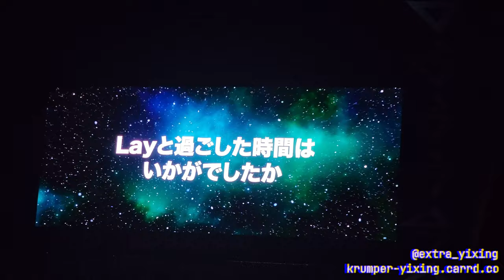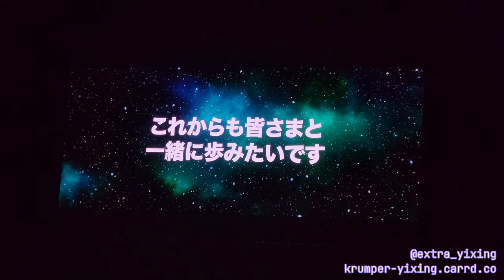20240225 LAY Zhang Yixing 张艺兴 Fanmeeting 'Burning Heart' in Japan (Part 8): Photo with the crowd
(No part 9 because my phone is out of storage while recording)